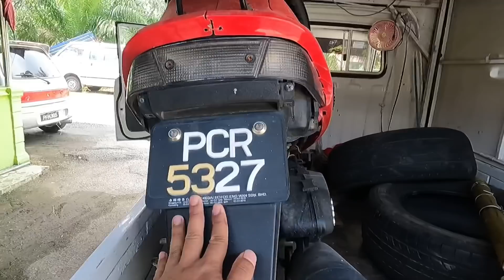Aku Pasang Ekzos RXZ !!! Fuhhhh